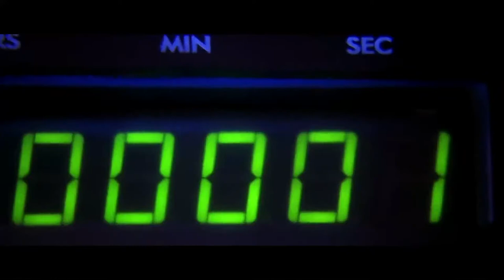SBIFF Film Talk with Leslie Ekker